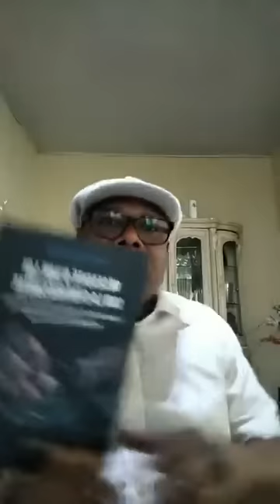23/02/2023 Mise au point de Zacharie Bababaswe